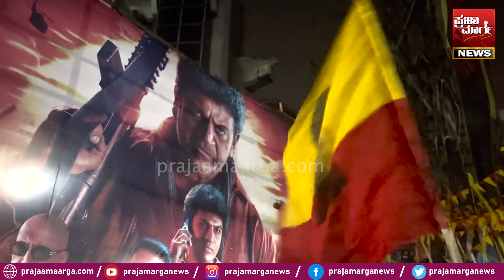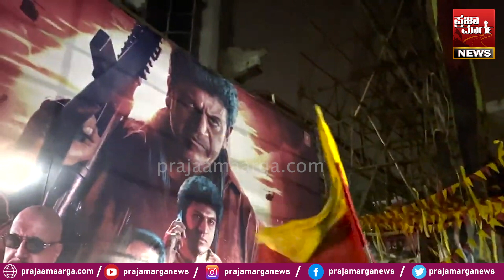ಘೋಸ್ಟ್ ಭರ್ಜರಿ ಕಲೆಕ್ಷನ್! ಹೊಸ ದಾಖಲೆ! | Shiva Rajkumar | Ghost | Box Office | Scene | Film | Leo Vijay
ಘೋಸ್ಟ್ ಭರ್ಜರಿ ಕಲೆಕ್ಷನ್! ಹೊಸ ದಾಖಲೆ! ಘೋಸ್ಟ್ ಚಾಪ್ಟರ್ 2 ಮೊದಲು ಈ ಸಿನಿಮಾ! | Shiva Rajkumar | Ghost | Box Office | Scene | Film |  Leo Vijay | Review